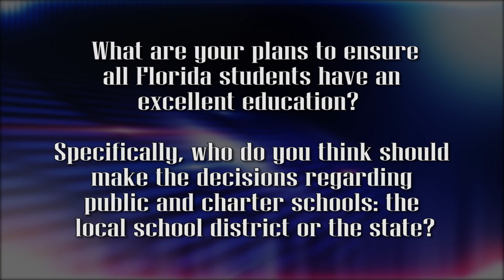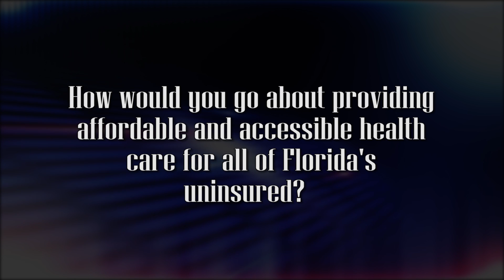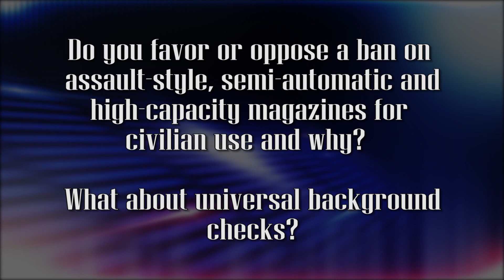Teri Pinney Decision 2018 State Representative, 84th Dist